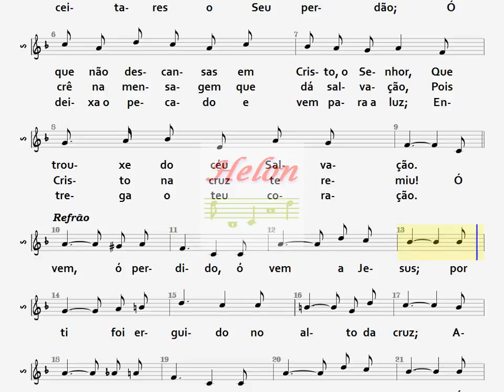353- VEM, Ó PERDIDO - SOPRANO